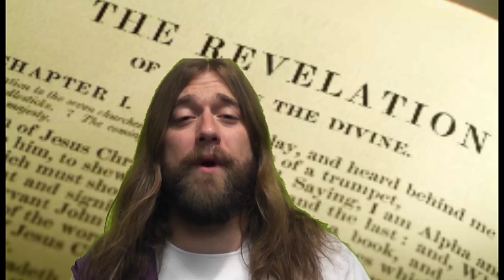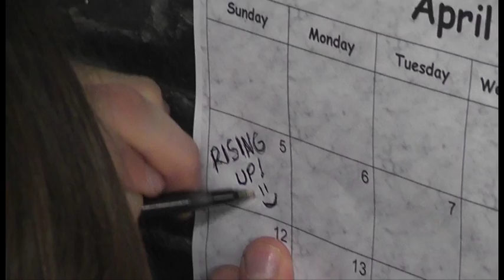Good Friday, Rebecca Black Parody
Happy Holy Week From Thumbs Up Productions. Check out this Rebecca Black Parody "Good Friday." A two minute version was submitted to Second City's Seven Day Shorts with a cartoon Jesus. Email Thumbs Up Productions to see that piece of work.
Lyrics:
Thirty-three A.D.; time for the passion
Get Ciaiphas, Get Pontius Pilate
Gotta get a whip, gotta take some lashes.
King of the Jews, my time is coming
A crucifixion, everybody's yelling
Got a big cross; damn its heavy.
Gotta crown of thorns, where are my friends?
Judas he deceived me
Peter he denied  me
Gotta tell my father
I need some new friends.
Good Friday, Friday
Gotta die on Good Friday
Everybody's watching me fall and they're not  helping
Good Friday, Friday
Getting crucified day
Dad better be right about my resurrection.
Suffering, Suffering (Yeah)
Suffering, Suffering (Yeah)
This is not fun
Looking forward to Revelation!
It's  3 P.M., I'm hanging on the big cross
Nails through my hands, and why did they stab me.
Son, Son, I am his son
You know  he won't like this.
Jesus Christ, Son of God
A thief is by my right side
Oh screw this, I am pissed
And now you'll know it!
Darkness when it's still day
Lightning cause I'm angry
Bet you didn't think that
I was serious.
Good Friday, Friday
Gotta eat fish on  Friday
Everybody's sorry and now they're Christians.
Good Friday, Friday
I just died on Friday
Everybody's looking forward to Easter Sunday.
Rising up, Rising up (Yeah)
In just three days
Who the hell is the Easter Bunny?
Yesterday we feasted
Today is Good Friday
I.I.I so crucified
I so crucified
I just saved you all today
Tomorrow I'm in a cave
Then Easter comes afterwards
I just want Sunday to come!
JC Jesus Christ
Just hanging in Jerusalem
In robes of white.
Dude can walk on water
Then change it into wine
How you gonna kill a man so divine
But he tricked you son, he's on the rise.
And you are in for a big surprise
Get down on your knees and start to pray
Cause J.C. is coming back in 3 days
Resurrection, son.Good Friday, Friday